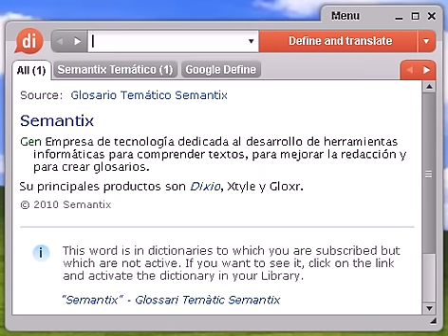Definición de ilusa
ilusa, diccionario, definición, significado, español, castellano, dixio